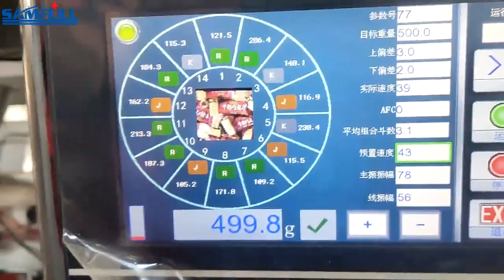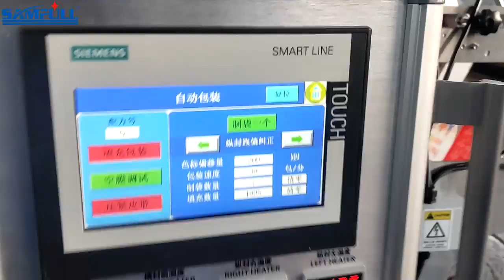automatic packing machine for candy